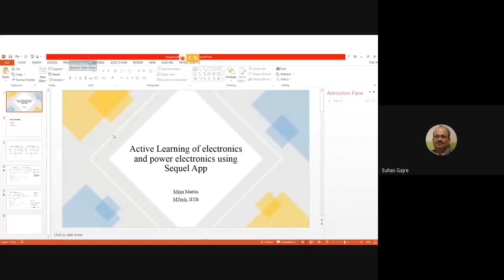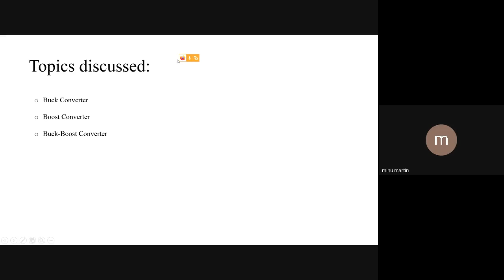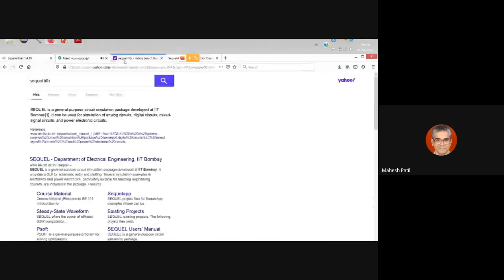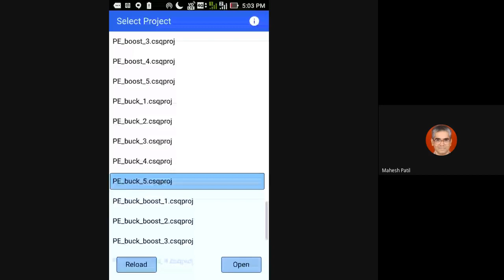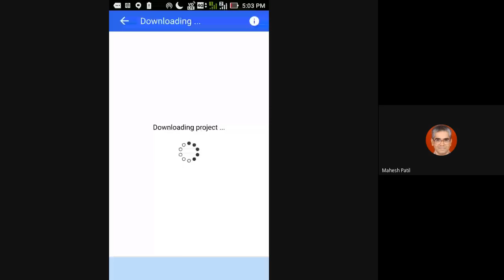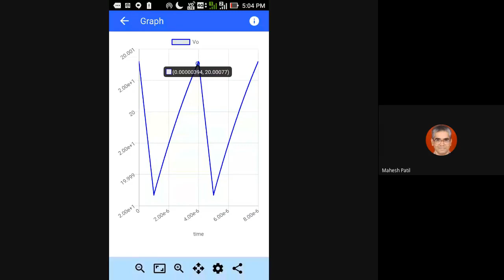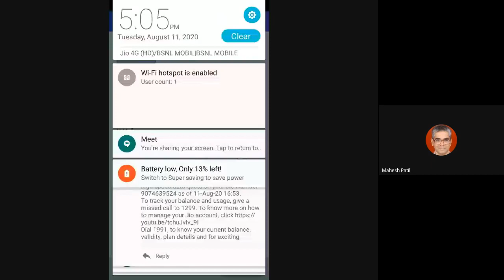SEQUEL Workshop = Day 2 = Ms Minu Martin = 11 Aug 2020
Department of Electronics and Telecommunication Engineering, SGGSIET, Nanded and Department of Electrical Engineering, Government Polytechnic, Nanded jointly organised Online FDP on "SEQUEL and Other Simulation Tools for Circuits" during August 10-12, 2020, 4 PM to 5 PM every day.

Expert: Professor M. B. Patil, Department of Electrical engineering, IIT Bombay and his M.Tech. scholars.

This is recording of Day 2. Session conducted by Ms. Minu Martin.

Suhas Gajre, Ph.D. (IIT Delhi)
Professor, Department of Electronics and Telecommunication Engg.